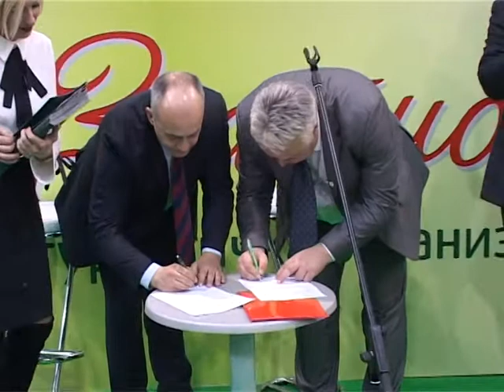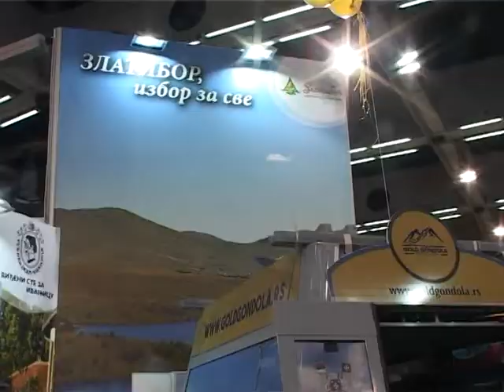TV 5 - Na sajmu turizma prvi put se predstavilo i preduzeće "Gold gondola" Zlatibor.